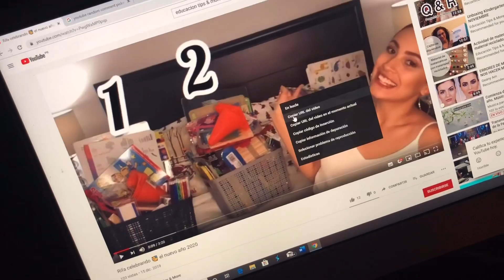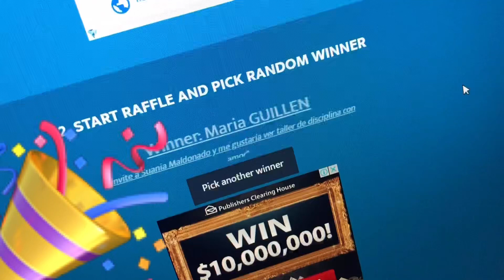Aquí los ganadores de la rifa 🎁 Nuevo Año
¡Hola a todos! Espero estén súper bien el día de hoy, el primer día del año 2020 🤩. Muchas bendiciones para todos y que Dios les llene de salud y sabiduría para afrontar este año cómo se debe. Un pequeño obsequio a estas tres person it’s que resultaron ganadoras. Espero les guste y sobre todo les ayude en su práctica diaria como 👩🏻‍🏫

Besos 😘

Musician: Rook1e